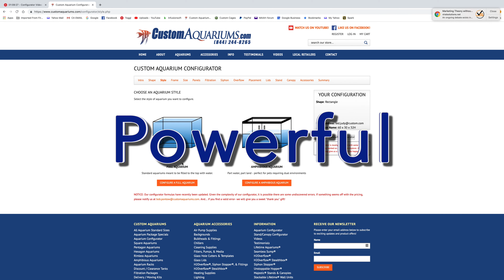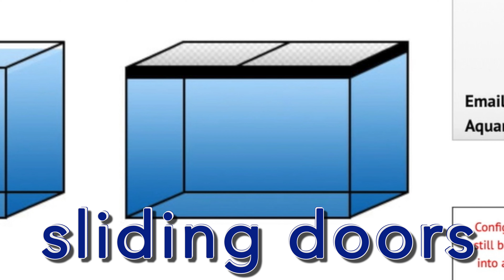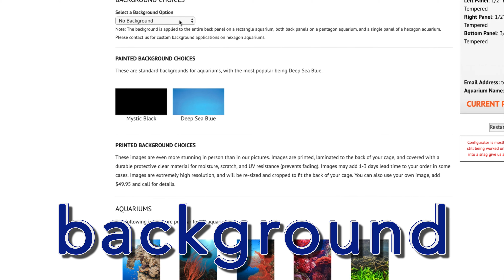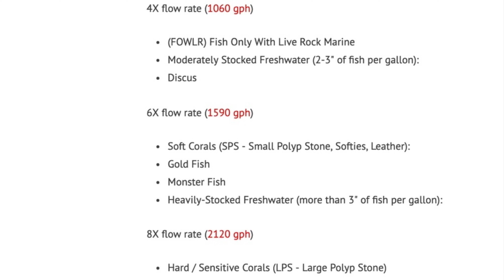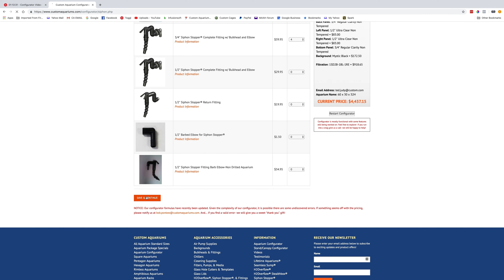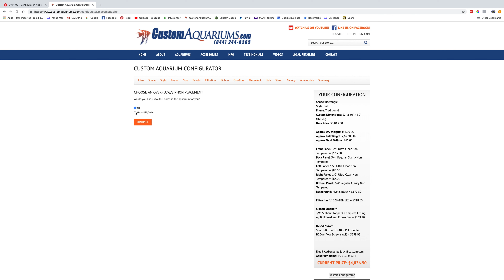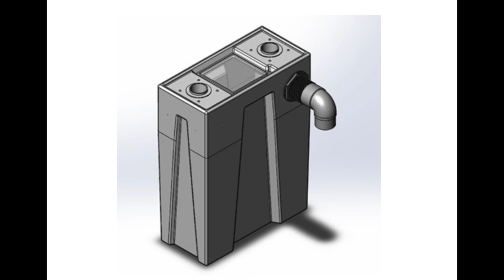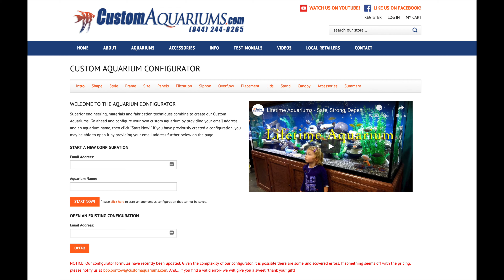Custom Aquarium Configurator Tutorial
The Custom Aquariums configuration tool will help you design a complete aquarium system, get an estimated cost and save your designs.